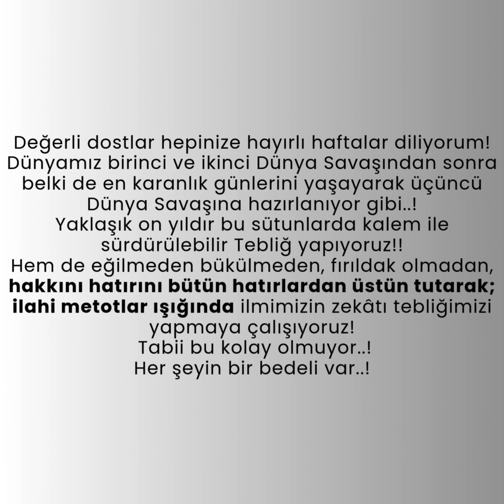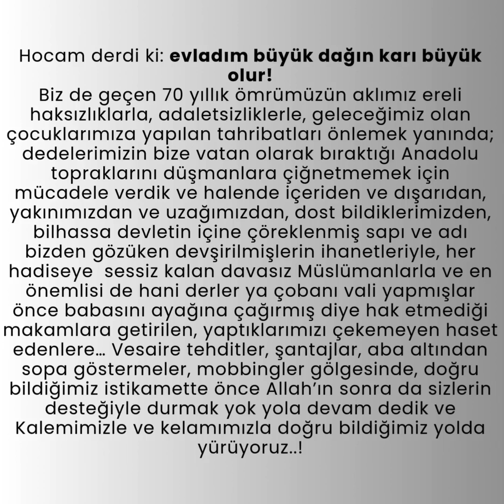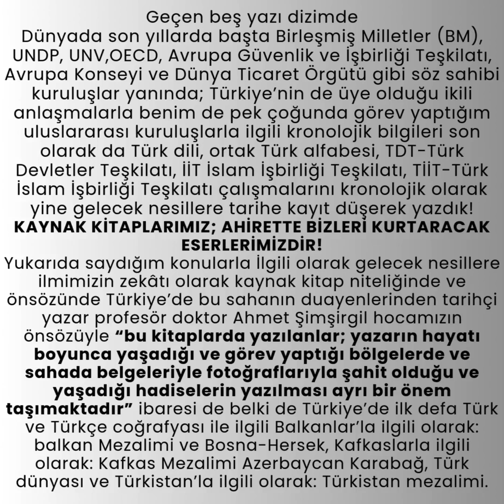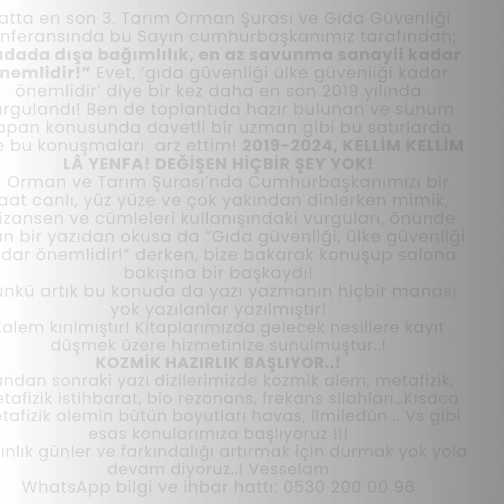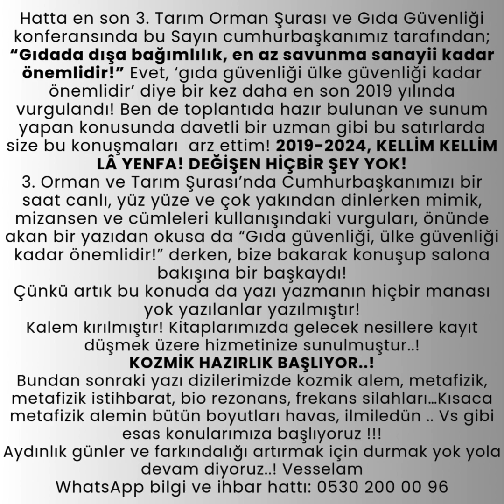Malayani Alem’den; Metafizik Alem’e yolculuk başlıyor..!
✈️Yurtdışına gönderim vardır
📌 Detaylı bilgi ve sipariş için aşağıdaki numaraları arayabilirsiniz.